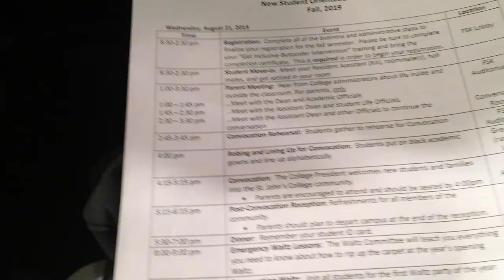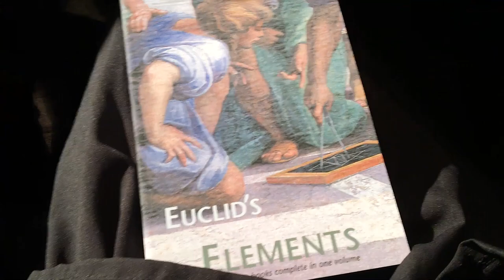College Move-in Day - registration, convocation, and waltz party SJC Annapolis || sjc vlog 1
Guess what? I started college on Aug 21!
Here's a sneak peek of my move-in day. Hope you guys enjoy! ❤️

Please note all the hate, mean comments will be deleted with no exception.

🎵Music
Misty Morning

✨Equipment
iPhone 6s

✂️Editing
Premiere Pro